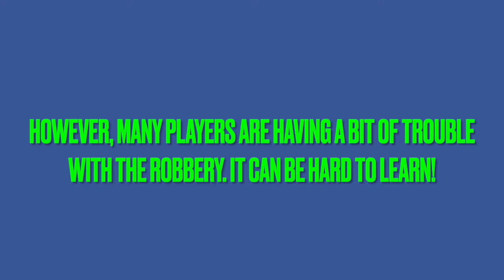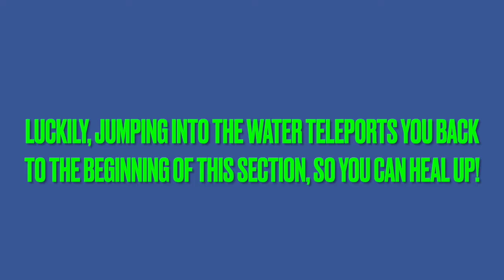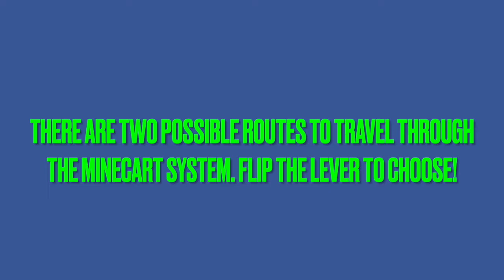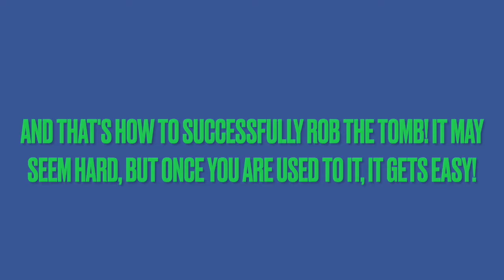IN-DEPTH TUTORIAL: How to Rob the Great Tomb + Tips and Tricks! | Roblox Jailbreak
Today I explain how to rob the brand new tomb robbery added in the latest Roblox Jailbreak update!

Timecodes:

0:00 - Introduction

0:36 - Opening the Robbery

1:12 Getting Past the Spikes

1:27 - Getting Past the Arrows

2:30 - Crossing the Bridge

2:37 - Escaping with the Treasure

3:15 - Trial by Minecart

4:25 - Conclusion